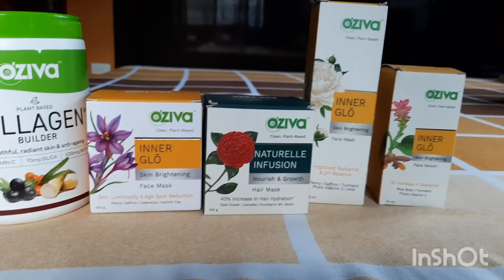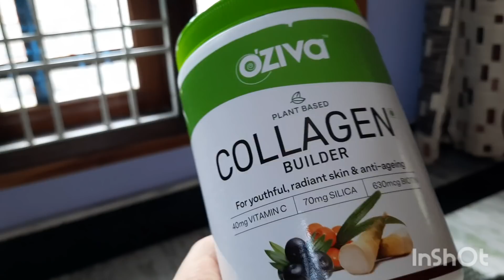মোৰ বঙাইগাঁৱৰ ঘৰখন / my extended family / ইমান দিনৰ মূৰতহে ঘৰলৈ আহিব পালোঁ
Amazon Link for OZiva's Inner Glo Facewash
Amazon Link for OZiva's Inner Glo Face Serum
Amazon Link for OZiva's Inner Glo Face Mask